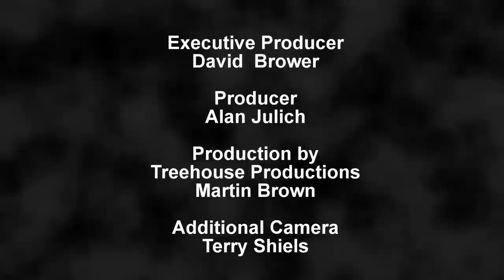Marvin Anderson: After Innocence from WUNC / The Story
Marvin Anderson went to prison after being wrongfully convicted of violently assaulting a white woman. When DNA evidence excluded him from the crime 15 years later, he was exonerated, becoming the 99th person in the U.S. to be exonerated due to DNA evidence gathered post-conviction. He told his story to WUNC at the 2013 Innocence Network Conference.